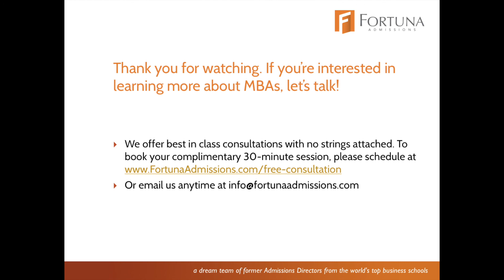How to Tailor Your MBA Application to Yale SOM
When applying to Yale SOM, there are some specifics you'll want to take into account. The same goes for all business schools, as each one requires a different approach.

Matt Symonds, Fortuna Director & Best-selling Author talks with Kristen Beyers, former Yale SOM Deputy Director of Admissions about how to put in the time and effort required for an MBA application that will get the attention of Yale SOM's admissions team.

If you would like to talk more about this subject or anything related to your MBA application, please set up a free consultation